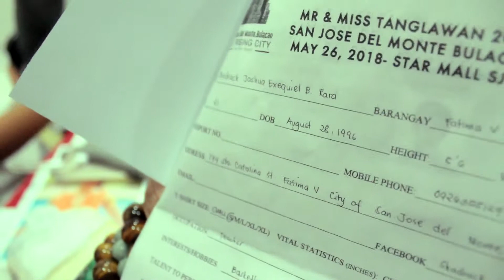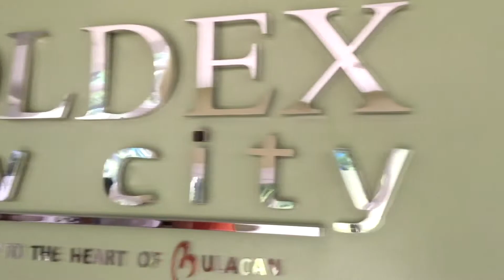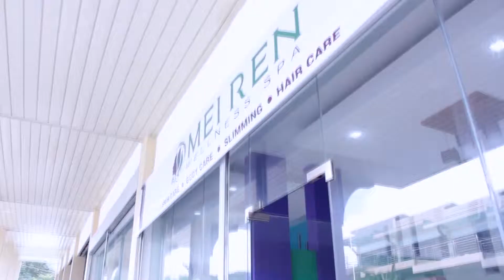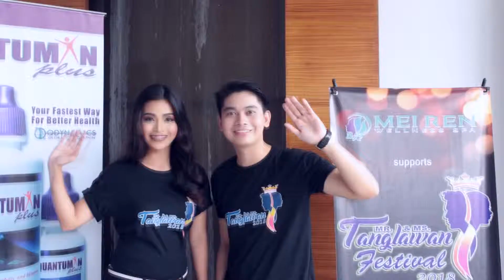Mr and Miss Tanglawan 2018 AVP